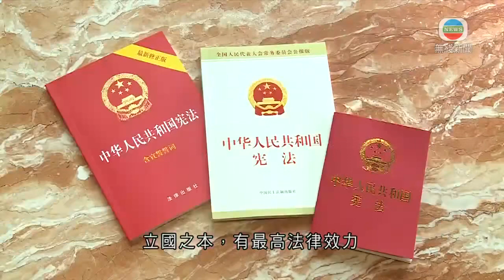無綫中國新聞TVB News 神舟十三號航天員接受體檢片段公開 結果顯示健康狀況良好｜中國據報批准成立大型稀土國企 分析料為維持全球供應鏈主導地位 -20211204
00:00 駱惠寧出席國家憲法日座談會 指《憲法》確立一國兩制體系根基
00:57 [現場]張勇：「一國」為實現「兩制」基礎 以制度維護特區憲制法治秩序
02:25 張勇指全國人大制度支撐國家政治體系 有助確立及實踐「一國兩制」
03:29 內地增75宗本地個案 內蒙古疫情蔓延至北京及河北等地
04:13 國新辦發表《中國的民主》白皮書 稱中國正發展全過程人民民主
06:37 神舟十三號航天員接受體檢片段公開 結果顯示健康狀況良好
07:24 中國據報批准成立大型稀土國企 分析料為維持全球供應鏈主導地位
09:19 駱惠寧指《憲法》確立一國兩制體系根基 特首倡加強相關教育

相關影片:
1. 無綫中國新聞TVB News 新疆南部有企業引進種鴿養殖技術 帶動村民發展規模養殖致富｜北京冬奧組委高度關注Omicron相關情況 確保比賽如期舉行 -20211203
2. 無綫中國新聞TVB News 華春瑩召日駐華大使 抗議安倍晉三日前涉台言論︱歐盟「全球門戶」計劃被視為抗衡一帶一路 中方指倡議不應互相替代 -20211202
3. 無綫6:30 六點半新聞報道｜駱惠寧指憲法確立一國兩制體系根基 林鄭月娥倡加強相關教育｜美國現Omicron個案 拜登發言時咳嗽｜神舟十三號航天員接受體檢｜2021年12月04日｜TVB News